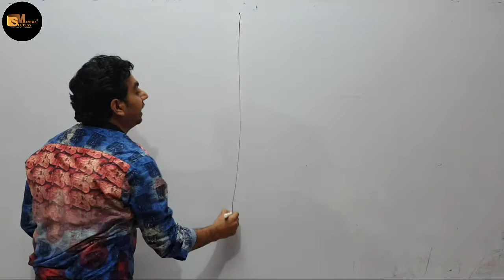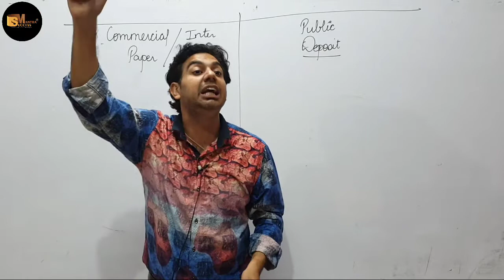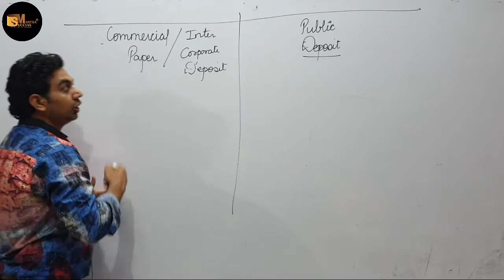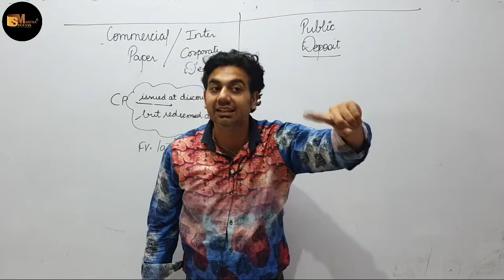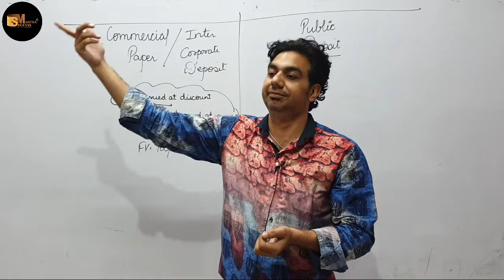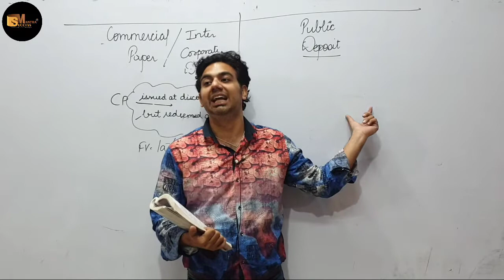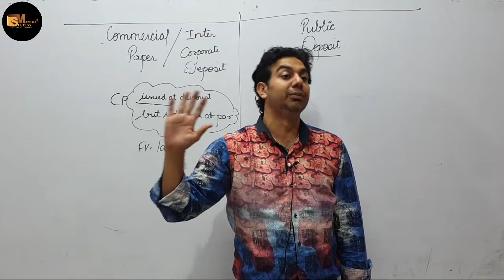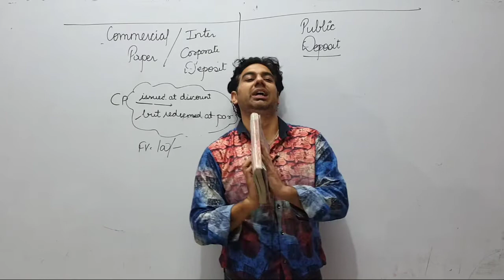COMMERCIAL PAPER||PUBLIC DEPOSIT||CHAPTER-8 SOURCES OF BUSINESS FINANCE|| CLASS-11 BUSINESS STUDIES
In this video you will learn the topic:  COMMERCIAL PAPER,PUBLIC DEPOSIT